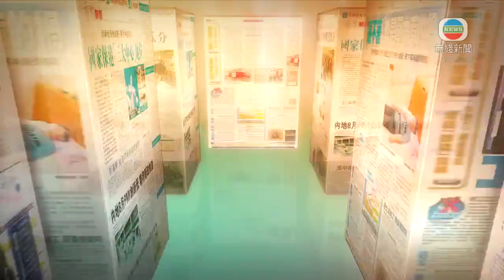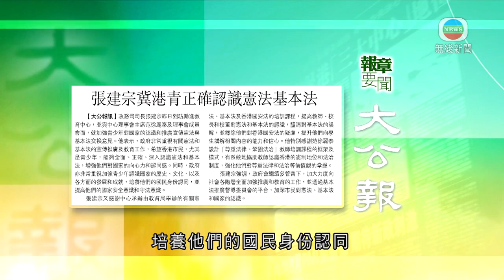6月9日 報章要聞(二)